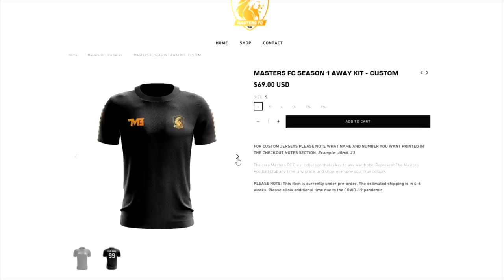REAL MADRID SIGN OUR STAR PLAYER!?! CREATE A CLUB CAREER MODE #48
REAL MADRID SIGN OUR STAR PLAYER!?
Follow Masters FC on Twitter!